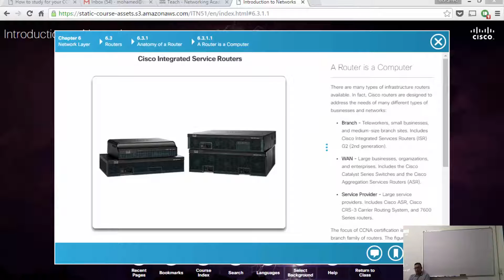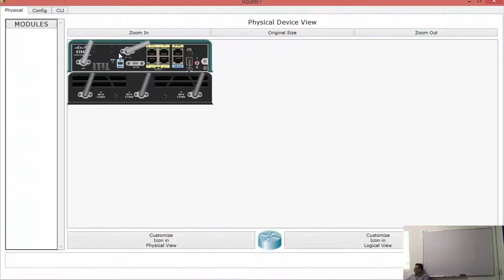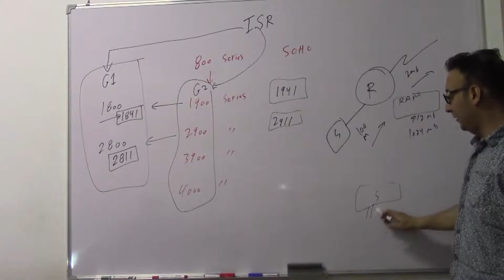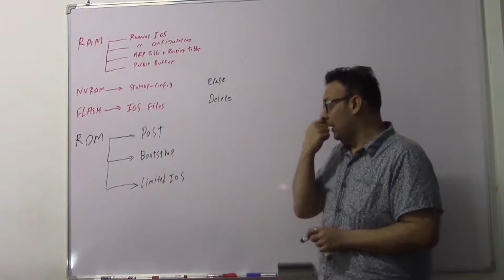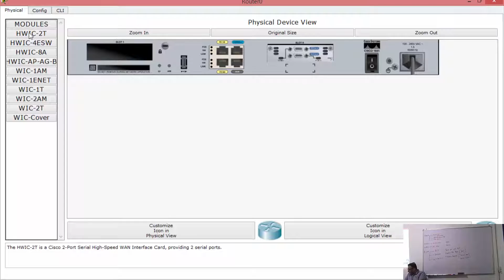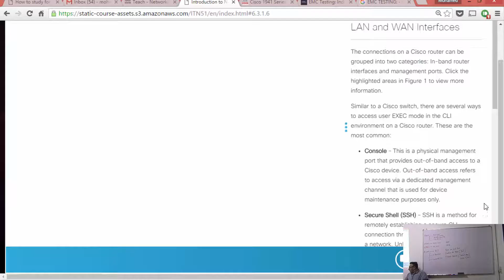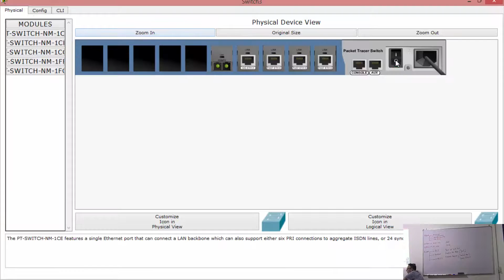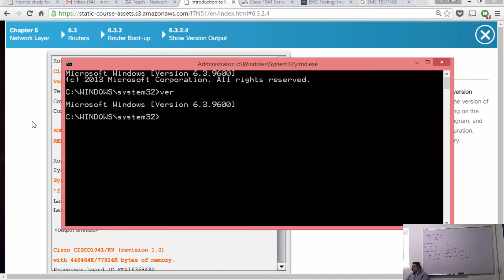Introduction to Networks - Lecture 15 (Chapter 06)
Chapter 6: Network Layer

6.3: Routers
6.3.1: Anatomy of a Router
01:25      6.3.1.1 A Router is a Computer
03:38      Routers Models on Cisco.com
15:55      Routers 800, 1900, 2900, 3900, 4000 Series
24:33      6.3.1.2 Router CPU and OS
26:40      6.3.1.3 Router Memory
38:53      ROM (Read Only Memory)
52:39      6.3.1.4 Inside of a Router
01:03:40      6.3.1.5 Connect to a Router
01:10:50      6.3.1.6 LAN and WAN Interfaces
01:13:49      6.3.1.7 Activity - Identify Router Components
01:15:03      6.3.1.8 Packet Tracer - Exploring Internetworking Devices

6.3.2: Router Boot-up
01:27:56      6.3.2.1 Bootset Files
01:28:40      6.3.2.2 Router Bootup Process